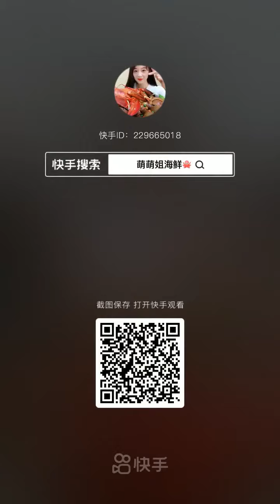05#SEAFOODS 2021 ASMR MUKBANG EAT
A board-certified dermatologist, skin cancer surgeon, and cosmetic surgeon, who is a regular guest dermatologist on various TV shows. This channel was first a place for me to post my television segments with me discussing and treating common skin issues and cutting edge cosmetic surgery techniques. In the last year, it has become Hello Friends, Welcome to my channel, This channel will includes my traditional dish which is Jamaican food, Seafood , Seafood Boil, Mukbang, Food Challenges , daily vlogs with family, grocery haul, shopping haul & family vacation just a variety of fun stuff that you will enjoy.

Pull up a seat and enjoy this Youtube journey with me its gonna be bumpy  but I depend on you guys to help me through this ride.

I look forward to hear from you all.